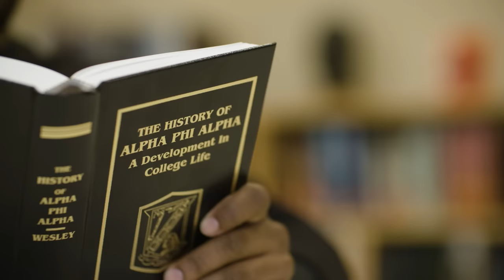National Pan-Hellenic Council: Nigel’s story | Purdue University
Purdue University’s Nigel Taylor shares how the historically Black Alpha Phi Alpha Fraternity, Inc. has been a true place of belonging for him on campus. Purdue University hosts seven of the National Pan-Hellenic Council’s (NPHC) nine organizations.

Are you ready to become a Boilermaker? Accept your admission offer

To Nigel, being a part of the Gamma Rho chapter of Alpha Phi Alpha Fraternity, Inc. is about belonging to a group of men who happen to be the best of the best, and take care of each other anywhere and everywhere, no matter what. And, he says, it’s helped him find his family on campus.